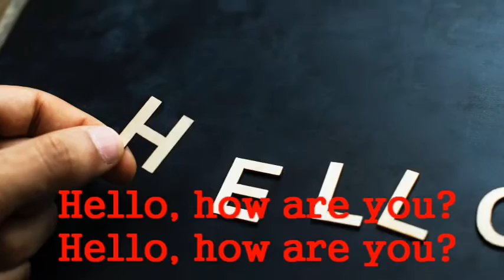Hello, how are you?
I made it easy to sing along with the purpose of studying English for children.
어린이 영어 교육용 노래로 만들었습니다.